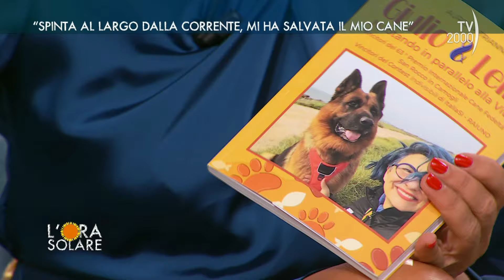L'Ora Solare (TV2000) "Spinta al largo dalla corrente, mi ha salvata il mio cane"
Giulio è il pastore tedesco che ha raggiunto a nuoto la sua amica Aurelia Trianni, salvandola dalla corrente che l’aveva trascinata al largo.

“L’Ora Solare” con Paola Saluzzi va in onda dal lunedì al venerdì alle 12.20 su TV2000